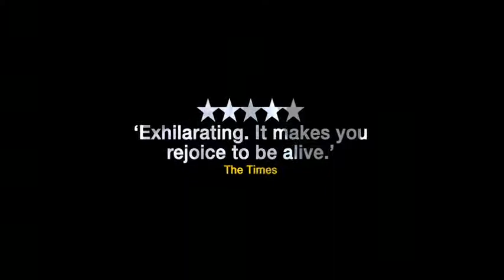War Horse London Play